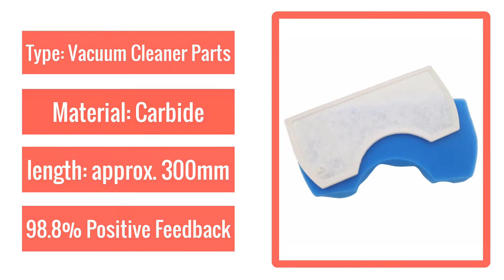DUST-FILTER Vacuum-Cleaner-Accessories-Parts Samsung SC4470 1pcs for 1set VC-B710W..